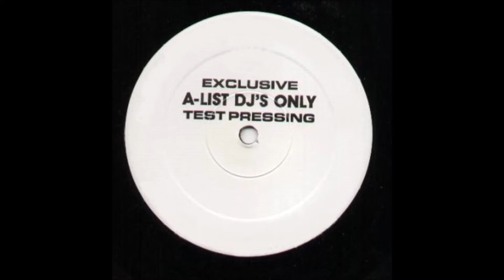Usher - One Hand